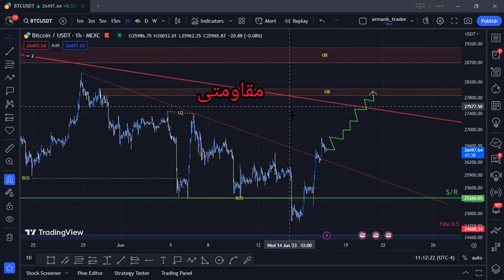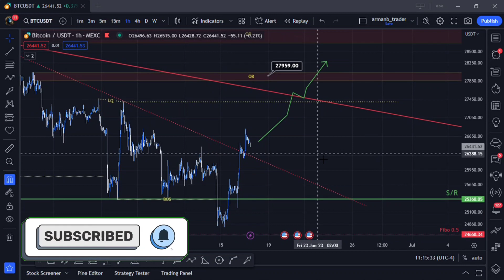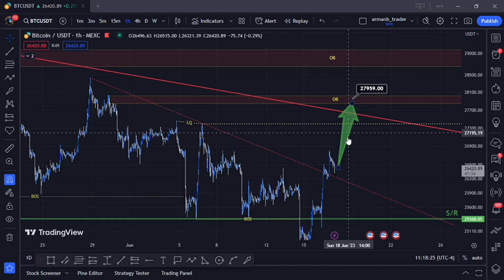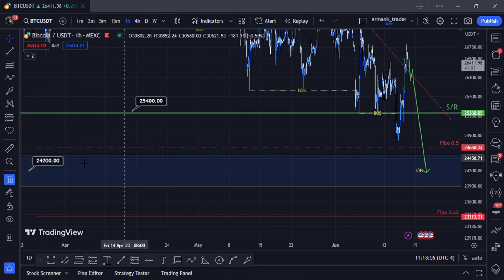تحلیل ارز بیت کوین (BTC) : بررسی سناریوهای کوتاه مدت ، ادامه ریزش بیشتر بیتکوین!؟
تحلیل ارز بیت کوین در تایم های 1 و 4 ساعته
در تایم ۴ ساعته بیتکوین در حال اصلاح نزولی میباشد و تا زمانی که زیر خط روند نزولی خودش قرار داره میتونیم شاهد ریزش و اصلاح بیشتر قیمت باشیم.
در تایم ۱ ساعته قیمت خط روند نزولی این تایم خودش رو شکته و تا خط روند نزولی تایم ۴ ساعته میتواند رشد کوتاه مدتی داشته باشد و در محدوده خط روند نزولی که مقاومت قیمت هم در این ناحیه قرار دارد ما میتونیم شاهد ریزش بیشتر قیمت تا محدوده های حمایتی 25k و 24k دلار باشیم
توضیحات تحلیلی بیشتر در ویدیو

🔥معرفی کوتاه ارز بیتکوین
بیت کوین یک ارز دیجیتال و مبتنی بر بلاکچین است که در سال ۲۰۰۹ توسط شخص یا گروهی با نام مستعار "اساتوشی ناکاموتو" اختراع شد. بیتکوین به عنوان اولین ارز دیجیتال دنیا شناخته می‌شود و برای پرداخت‌های الکترونیکی و تبادلات مالی استفاده می‌شود. بیتکوین بر اساس فناوری بلاکچین که یک روش امنیتی برای ذخیره و تأیید تراکنش‌های اینترنتی است، کار می‌کند. همچنین، بیتکوین به عنوان یک ارز دیجیتال دارای قابلیت نقل و انتقال سریع و آسان است و در حال حاضر به عنوان یک رقیب جدی برای ارزهای سنتی مانند دلار و یورو شناخته می‌شود.

برای دیدن بقیه تحلیل ها روی لینک زیر کلیک کنید

راستی من آرمان هستم و تقریبا از سال 1399 با بازار کریپتو اشنا شدم و فعالیت خودم رو شروع کردم ، در این مدتی که فعالیت دارم در زمینه تحلیلگری در سیک های اسمارت مانی و پرایس اکشن کلاسیک عملکرد خوبی داشتم

Trader
Trader club

تحلیل
تحلیل ارز
تحلیل ارزدیجیتال
آموزش ارزدیجیتال
سیگنال رایگان
درآمد دلاری